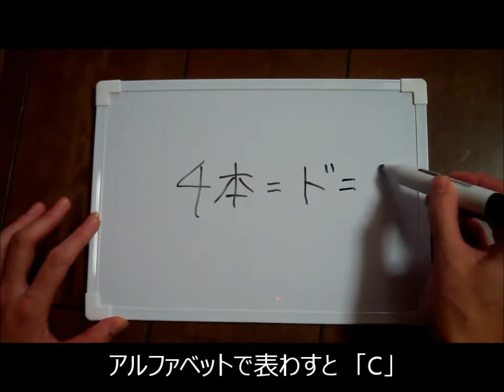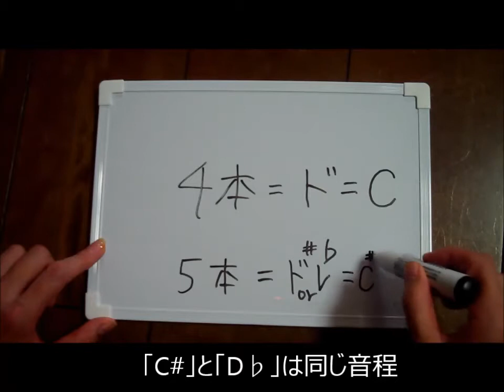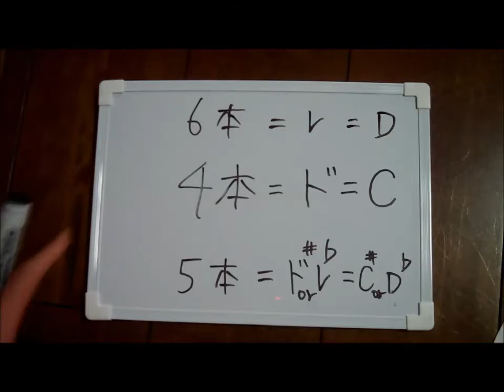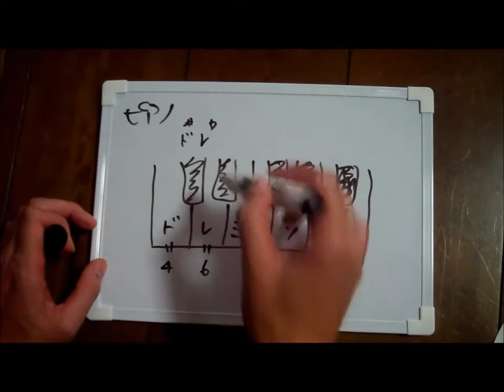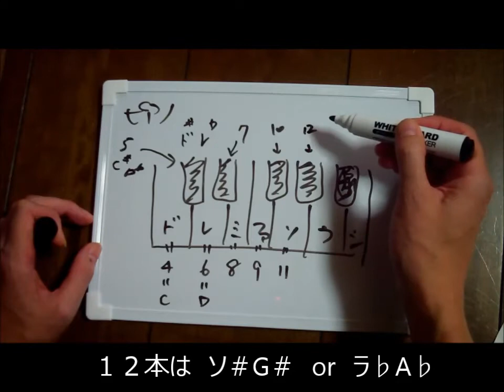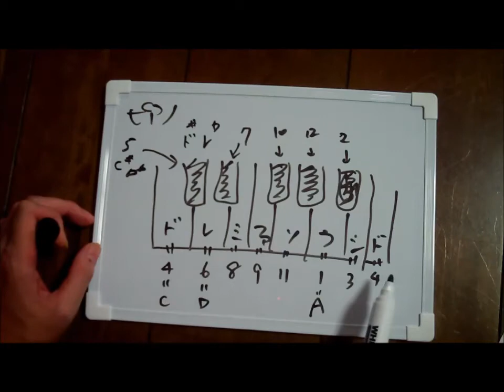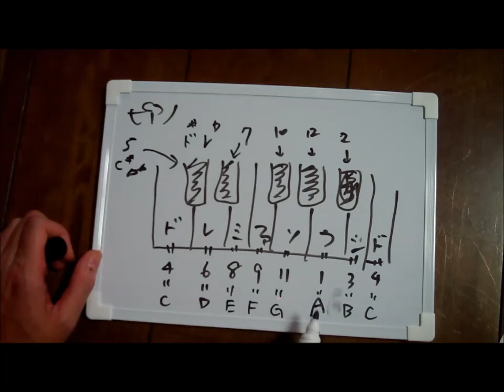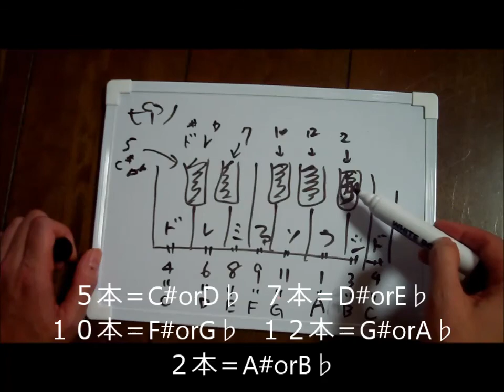津軽三味線 4本二上がりの 「４本」とは？ 初めての方～初心者用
今回は４本とか１１本という表記は、何を表しているのかを解説します。

ちょっとややこしいですが、大事なことですので頑張って！

音声小さくてスイマセンｍ

講師として培ったノウハウを動画にアップしていきたいと思います。